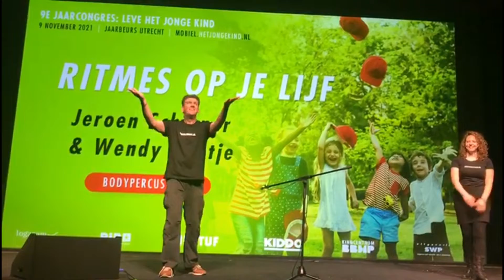Energizer op Het Jonge Kind congres van Logacom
Wij mochten voor het eerst met een grote zaal vol mensen aan de slag.